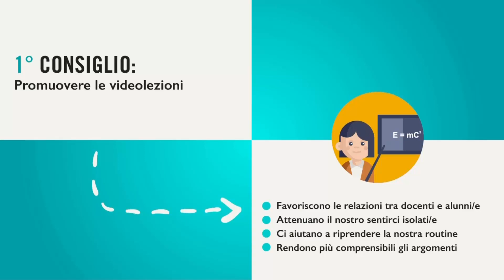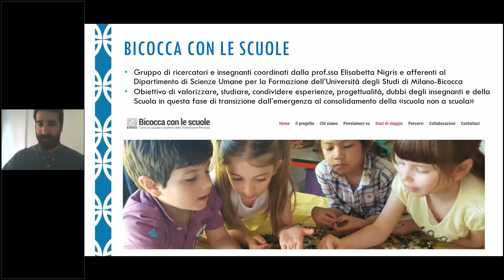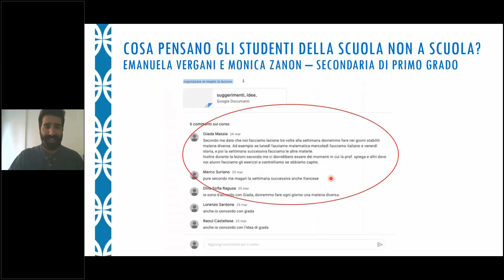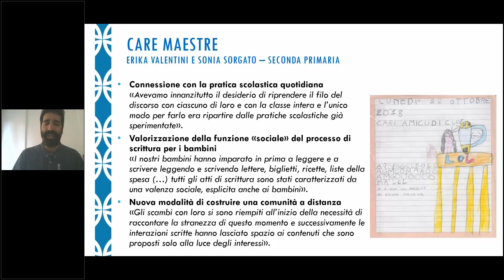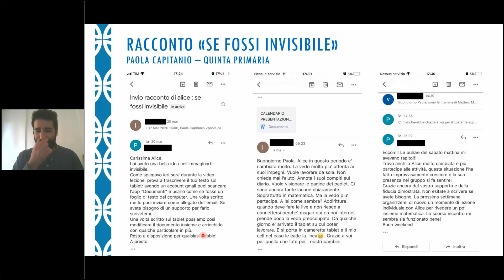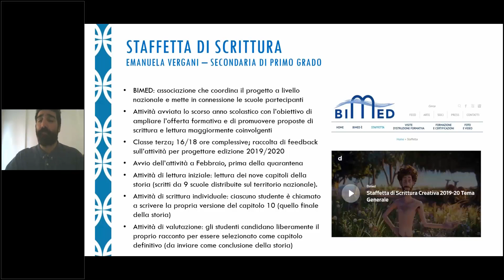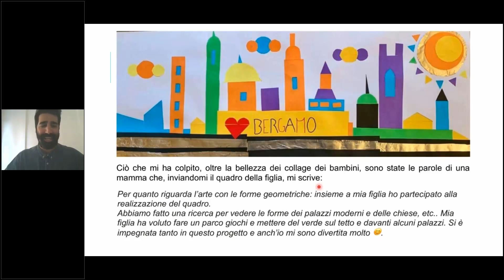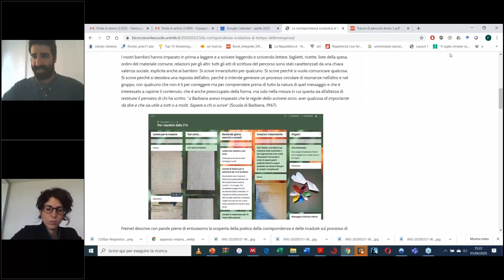«LA SCUOLA NON A SCUOLA»PROGETTAZIONE E COMUNICAZIONE DIDATTICA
Intervengono:
Daniela Fatarella, Direttrice Generale Save the Children Italia
Dmitri Goncear e Matteo Scarpa, SottoSopra Venezia, Movimento Giovani per Save the Children
Franco Passalacqua, ricercatore Università di Milano-Bicocca